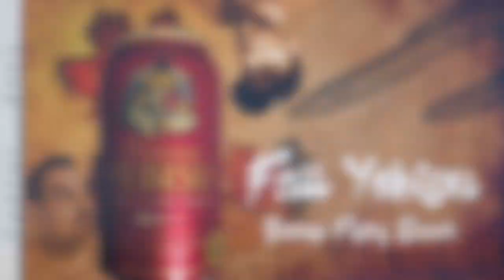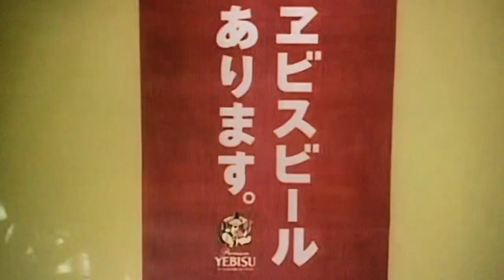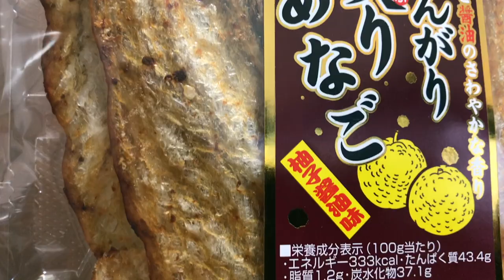PREMIUM Yebisu Beer, STINKY Dried Eel!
Fall is coming, and here in Japan seasonal products have begun hitting the shelves. Not wanting to miss out, we're starting a new segment looking at the limited-time fall drinks and snacks!

For today's video, we try out the Amber Yebisu. Yebisu is a large beer brand here in Japan and is known for their use of high quality ingredients. The standard gold Yebisu is available throughout the year and every so often they release limited-run beers. Although not officially labeled an autumn beer, the Amber Yebisu has been released in line with the fall season. Will it feature a unique taste or will it just taste like the regular Yebisu? Watch to the end to find out!

We also check out a local snack made from anago (穴子) or conger eel. Rather than reveal anything about the taste here, make sure you watch the second half of the video to find out how it is and if we like it…

Time Codes:
0:00 Intro
2:03 Info on Yebisu
8:07 Tasting The Amber Yebisu
13:05 Amazon Reviews
17:04 Trying The Dried Anago
19:47 Kanpai Scores + Final Thoughts
20:52 Like + Subscribe!